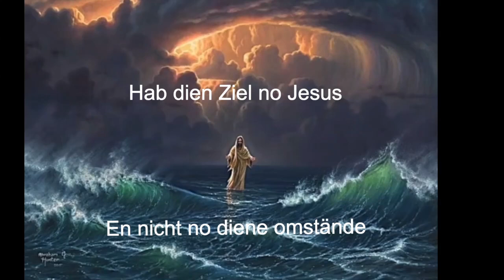Plautdietsch | Riepen derch Schwoare Tied'n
Maturing Through Hardship. Maturity does not come easily. As a result, to enter into the maturity of Christ there will be hardships that come from  standing against the flow of selfishness.